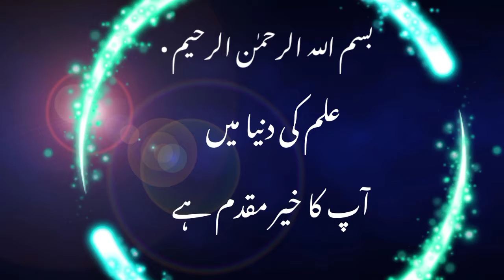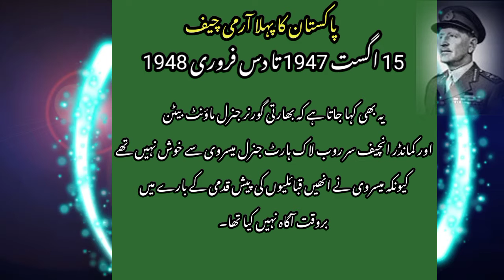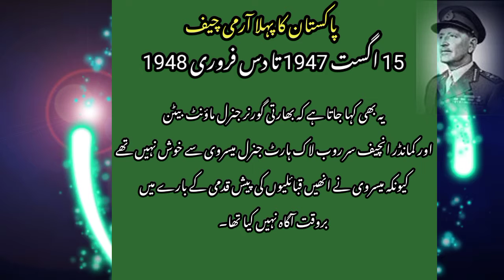Who Was The First Army Chief of Pakistan? | Who was General Frank Maseravi?| Full History | FBV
Title : Who Was The First Army Chief of Pakistan? | Who was General Frank Maseravi?| Full History | FBV

Voice in Video : FarooqBaloch
Upload by : @ABahooProductions